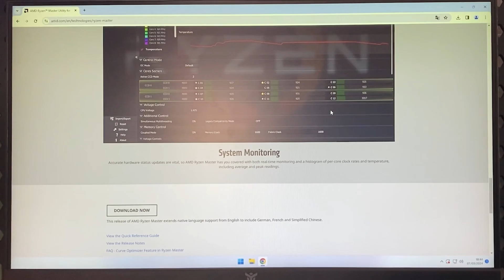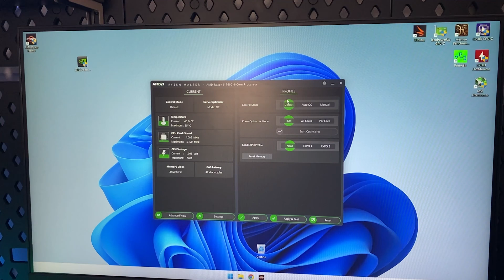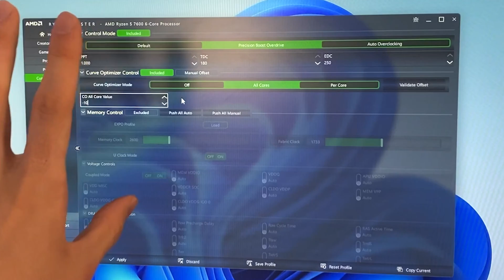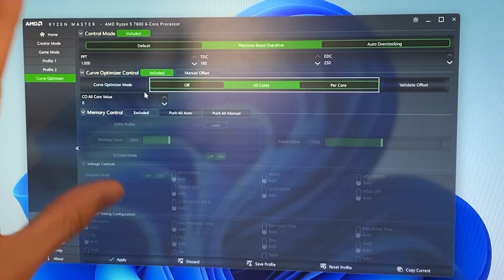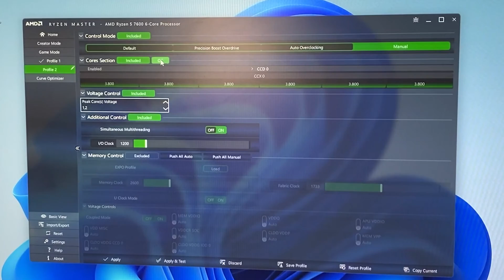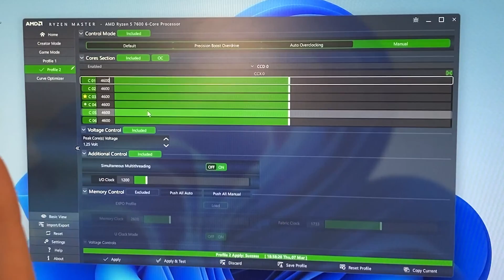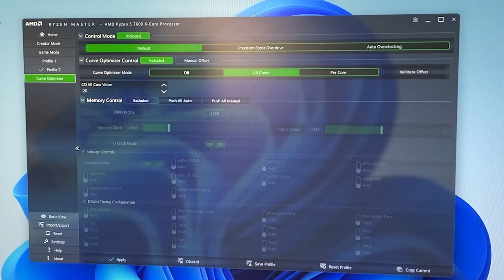Undervolt your Ryzen 5 7600 for more FPS and Lower Temperature!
Those Ryzen 7000 CPUs can be quite a bit power hungry if you let them behave like they want to, which is why today we're setting this R5 7600 to be more performing in multithread AND more power efficient, with lower temps and stopping it from overheating. This time we're doing it in Windows, with Ryzen Master.

This will work for every AM5 Ryzen 5 chip from AMD, like the Ryzen 5 7600X and 7500F

If you like the video, be sure to drop a comment to let me know! Same goes if you encounter any kind of problem and would like some help! :)

⚙️ Gear & Recommendations:
Thermal Paste I use
Electric screwdriver for PC building
Mini Air Duster for PC cleaning